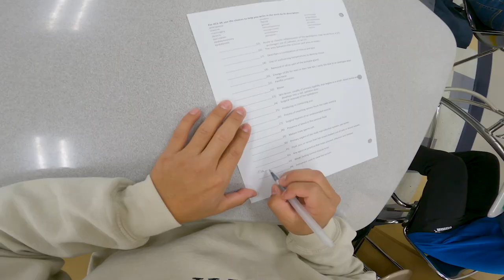Day In the Life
Park High School student takes you through his day at school.